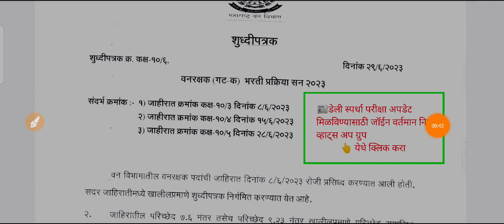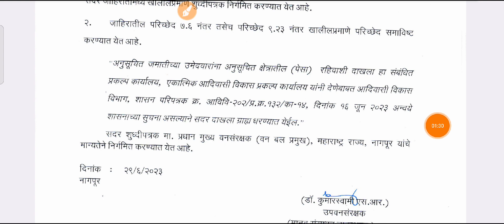वनरक्षक भरती 2023 नवीन सूचना जाहीर vanrakshak Bharti 2023 Latest News Update Forest Guard Bharti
वनरक्षक भरती 2023 नवीन सूचना जाहीर Vanrakshak Bharti 2023

*संपर्क Phone Pay/Gapay No : 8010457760

👉  courses.ooacademy.co.in

*वनलेखापाल बनण्यासाठी  किती गुण मिळवायला हवे वनलेखापाल भरती 2023*

💥 *वनलेखापाल  भरती ग्रुप नंबर 14 जॉईन करा*

*वनलेखापाल भरती ऑनलाईन बॅच सुरू माहिती साठी* ✅✅✅✅✅✅✅

*मोफत नोटस व क्लास साठी ऑनलाइन Class जॉईन करण्यासाठी खालील लिंकवरून OOAcademy App डाउनलोड करा Call करा 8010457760*

👉  courses.ooacademy.co.in

Vanlekhapal bharti Vane parayavaran questions paper,
Vanlekhapalbharti vane paravan questions and answers,
Vanlekhapalbharti vane paravan question Paper vanarakshk bharti question latest,
Vanlekhapal bharti question latest news,
Vanlekhapal bharti question latest 2023,
Vanlekhapal bharti question latest update 2023,
वनलेखापाल में दौड़ कितनी है, वनरक्षक की सैलरी कितनी होती है,
वनलेखापाल में हाइट कितनी चाहिए
वनलेखापाल  भरती पात्रता,वनरक्षक का सिलेबस 2023,
वनलेखापाल भरती महाराष्ट्र 2023,वनरक्षक का सिलेबस,
वनलेखापाल एडमिट कार्ड 2023,वनरक्षक का सिलेबस 2022 pdf,
वनलेखापाल एडमिट कार्ड,
वनलेखापाल पेपर 2022,वनरक्षक सिलेबस pdf,
वनलेखापाल फिजिकल टेस्ट,
वनलेखापाल पेपर 2015 राजस्थान pdf, वनरक्षक भरती पात्रता,
वनलेखापाल भरती महाराष्ट्र 2023,
वनलेखापाल भरती पात्रता वयोमर्यादा,
वनलेखापाल भरती,वनरक्षक भरती 2022,
वनलेखापाल भरती शारीरिक पात्रता,
वनलेखापाल भरती महाराष्ट्र,वनरक्षक भरती २०२२,
वनलेखापाल भरती प्रक्रिया,वनरक्षक भरती महाराष्ट्र 2019,
वनलेखापाल भरती अभ्यासक्रम,
वनलेखापाल भरती पात्रता 2022,
Vanlekhapalbharti 2022,
Vanlekhapalbharti,
Vanlekhapalbharti 2023 Maharashtra,
Vanlekhapalbharti 2023 maharashtra,
Vanlekhapalbharti 2023 last date,
Vanlekhapalbharti 2023 Maharashtra Syllabus,
Vanlekhapalbharti syllabus,
Vanlekhapal bharti height,
Vanlekhapalbharti 2023 syllabus,
वनलेखापाल अभ्यासक्रम पुस्तक यादी 2023 अभ्यास नियोजन,
VanlekhapalBharti Booklist Syllabus,
Forestguard
वनलेखापाल भरती 2023, वय,
पात्रता, शिक्षण, अभ्यासक्रम,
पेपर पॅटर्न,
संपूर्ण माहिती Vanrakshak Bharti